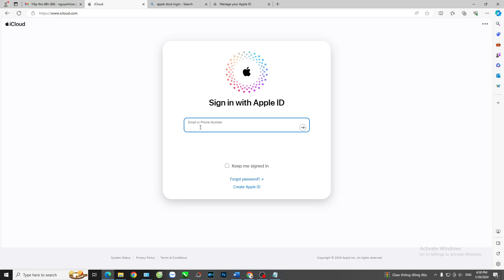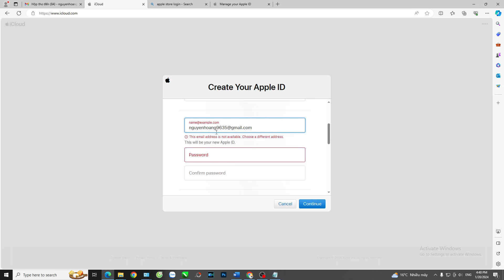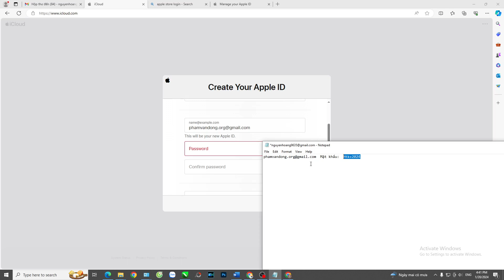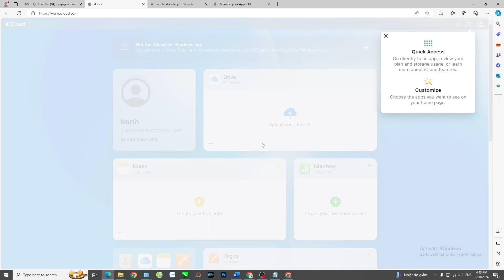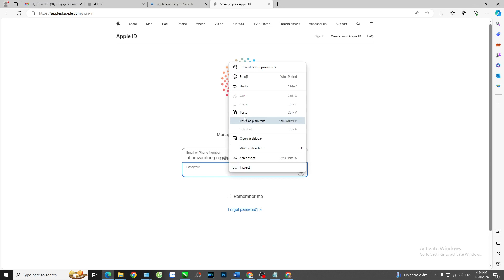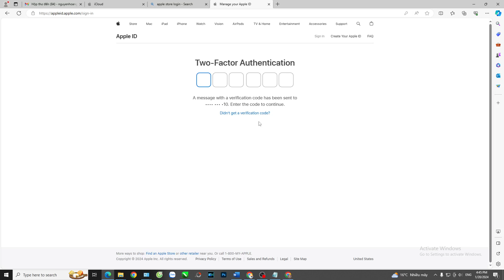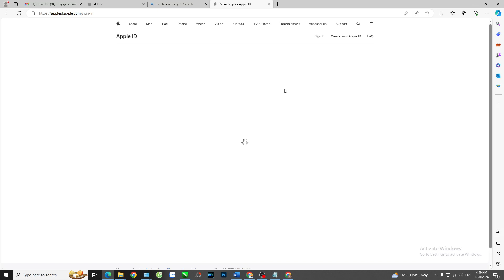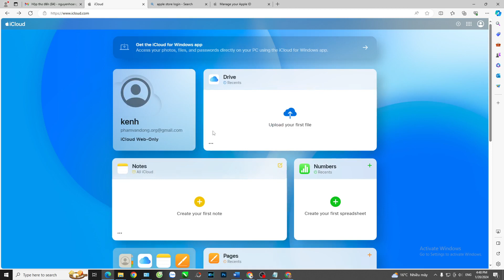(2024) How to create a new Apple ID Free _Tạo tài khoản apple ID thành công 2024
How to fix Could Not Create Account. Your account cannot be created at this time.
Tạo tài khoản apple id mới nhất thành công không cần thẻ thanh toán bằng tài khoản gmail